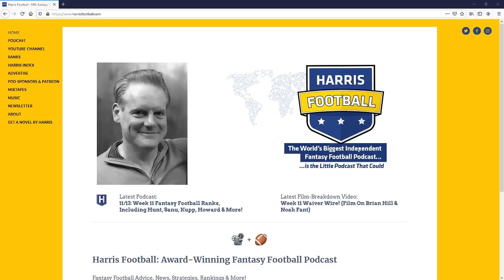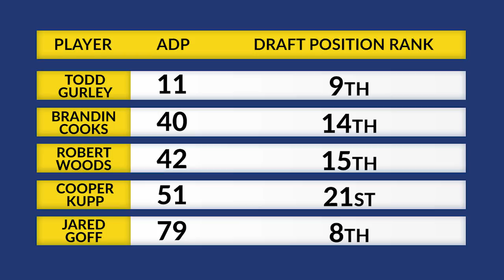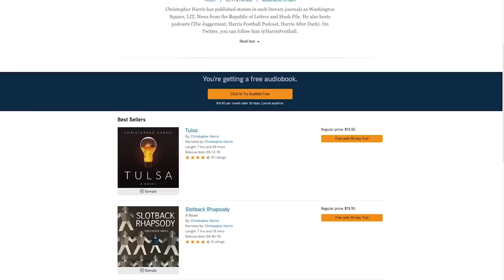Todd Gurley Didn't Get Bad… His Offensive Line Did - FANTASY FOOTBALL 2019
To get 1 audiobook and 2 Audible Originals with a 30 day trial for free go or text "harristube" to 500500

***This is your chance to become a Person of the Book FOR FREE. pick one of *my* books as your FREE audiobook, send a screencap of the receipt to . YOU'RE IN for our private Sunday livestream!***

Todd Gurley has scored touchdowns to rescue his fantasy football owners so far in 2019, but the ride has been anything but smooth. In fact, the entire Rams offense has been a disaster area, with Jared Goff, Brandin Cooks, Robert Woods and Cooper Kupp all presumptive fantasy starters now bugging their fantasy owners. The root cause? An offensive line that has fallen off a cliff. We’ll show you what this blocking unit looked like in 2018, what’s changed in 2019, and how Sean McVay is trying to adapt.
Listen to our fantasy football podcast every weekday during the NFL season